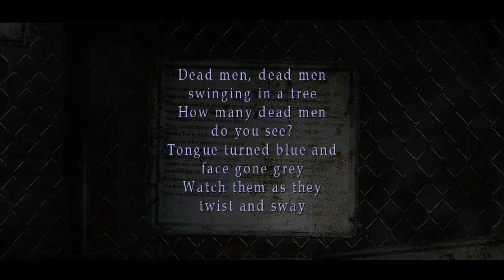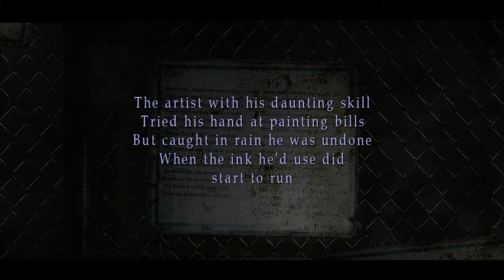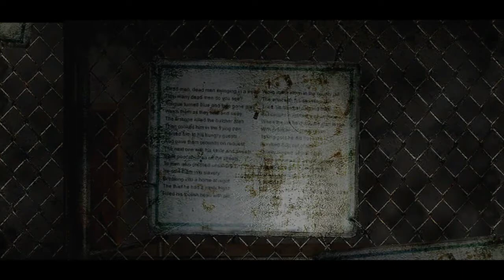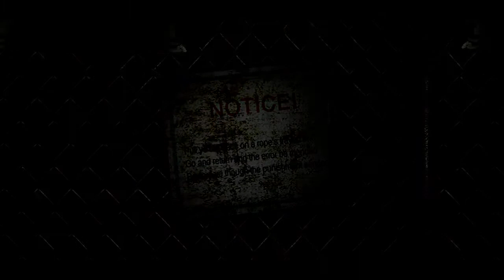Let's Play Silent Hill 2 part 17: Dog Killer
It's what made Eddie unlikable.

Silent Hill 2 is property of Konami and Team Silent